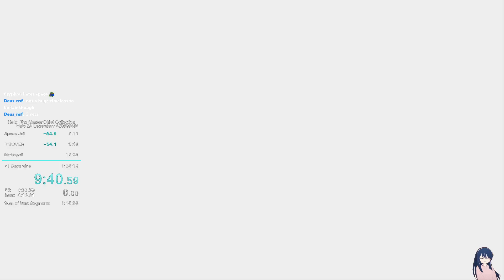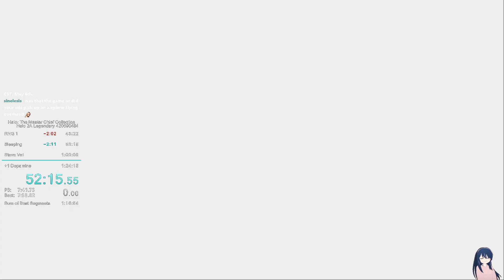Halo 2A Legendary in 1:21:54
Cool tournament means playing the game again. Nice to get a PB. Slow start/end, excellent mid-game.